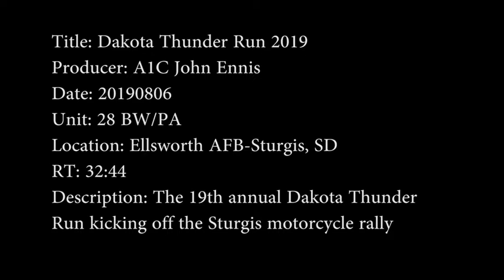Dakota Thunder Run 2019 Slated 🇺🇸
🔴 [Author]:
Video by Airman John Ennis

🔴 [Unit]:
28th Bomb Wing Public Affairs

🔴 [Location]:
Ellsworth Air Force Base, Sd, United States

🔴 [Description]:
Slated version of the Dakota Thunder Run video.

🔴 [Tags]:
South Dakota, Ellsworth, Ellsworth AFB, SD, Global Strike, United States Air Force, USAF, Ellsworth Air Force Base, Sturgis, 8th Air Force, Green Knights, Air Force Global Strike Command, 2019, Dakota Thunder

🔴 [VIRIN]:
190806-F-WN564-404